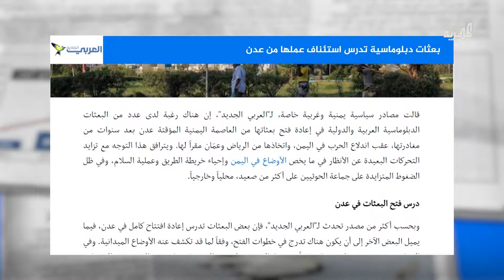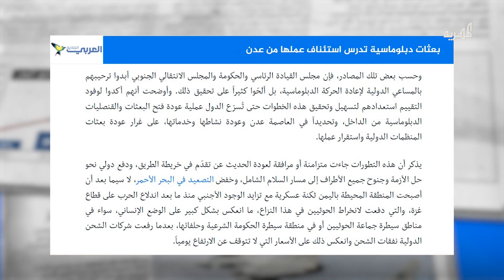بعثات دبلوماسية تدرس استئناف عملها من عدن